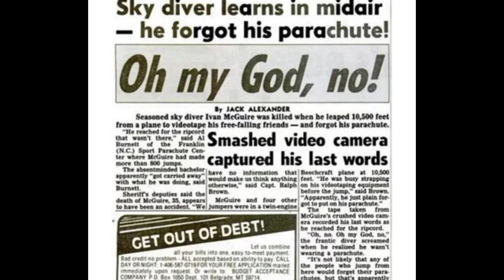SALTÓ desde 3500 metros y OLVIDÓ llevar su PARACAÍDAS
Iván Lester McGuire, de 35 años, era un paracaidista muy experimentado, sumaba más de 800 saltos y su especialidad era la de grabar a los paracaidistas en el salto en "tándem", que consiste en una variación del paracaidismo convencional en la que un aprendiz salta junto a un instructor, unidos por medio de un sistema de doble arnés. Ese día, algo salió muy mal.  Iván, que era muy puntilloso en cada detalle, confundió la mochila de su cámara con el paracaídas que necesitaba para aterrizar sano y salvo en el suelo...

Si podés invitanos un cafecito para poder continuar con nuestra incesante producción de videos: